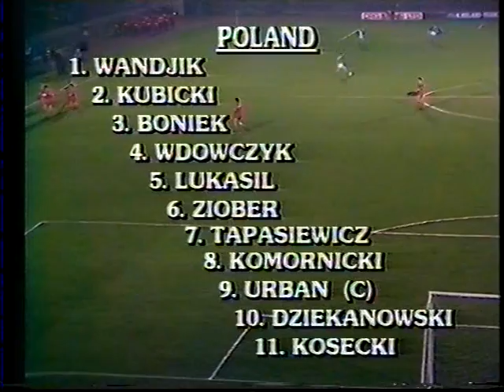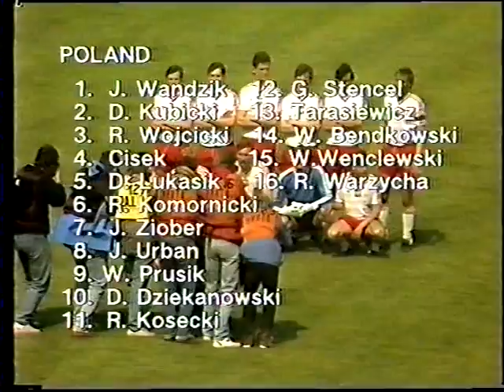23.03.1988 Northern Ireland - Poland (Friendly) + 22.05.1988 Ireland-Poland